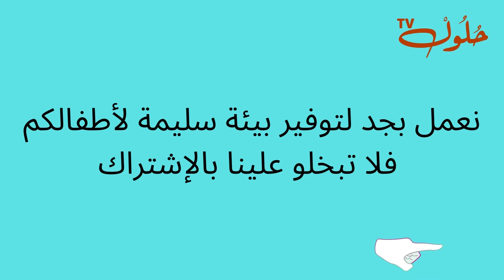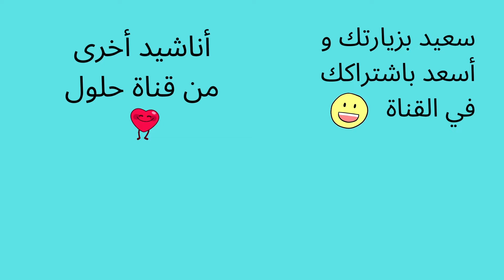انشودة الربيع - أهلا أهلا بالربيع بالفصل الحلو البديع - قناة حلول تيفي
انشودة عن فصل الربيع رائعة و جميلة للأطفال و السنة الأولى و الثانية